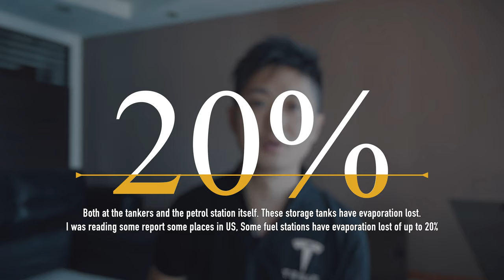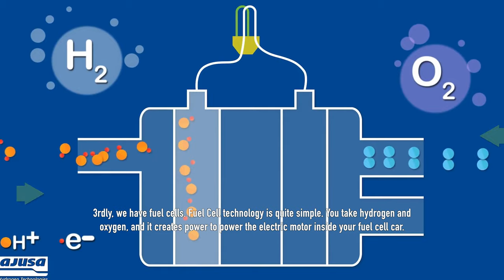Tesla Super Charging Vs Petrol Fuel Cell CNG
There are few ways to to “Fuel cars”

Fossil Fuels
Charging with Electricity
Compress Natural Gas
Fuel Cell ( Hydrogen )

And why charging with electricity is the ONLY way that makes sense.

We take a look at the different ways energy arrives at your car and the inefficiencies.

Oil Tankers yearly accidents
Evaporation lost at storage tanks ( Both Tankers and Fuel Stations )
Fuel used to transport the fuel
The amount of energy used to power refining, extraction and transportation

Cars fueled by CNG
CNG is methane. One of the worst cause of pollution making to about 10% of green house gases.

Methane is found near oil wells during extraction. Another byproduct of the fossil fuel industry. These gases are compressed and transported to storage tanks.

Fuel Cell
Fuel Cell is the process of combining hydrogen and oxygen to generate energy. This energy is then used to power and electric motor, moving the car.

Expensive to construct and maintain, Storage of hydrogen gas is difficult, Compressed hydrogen gas is highly flammable.

Charging with Electricity
Just a line from the power plant to the car